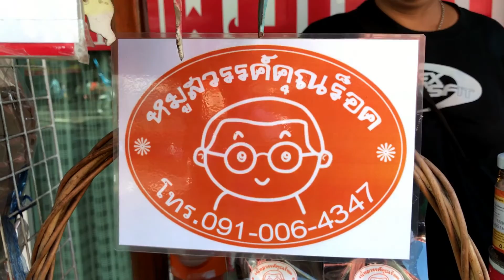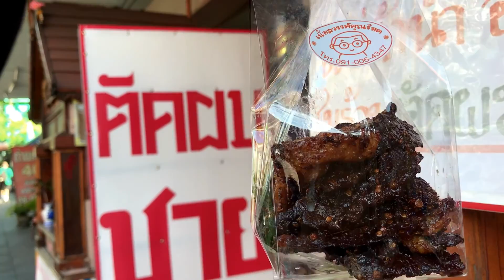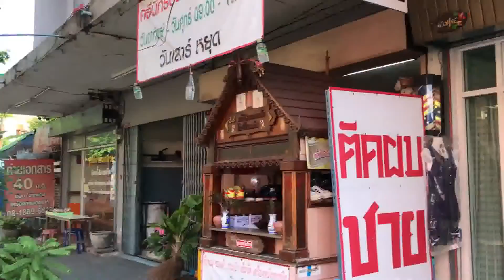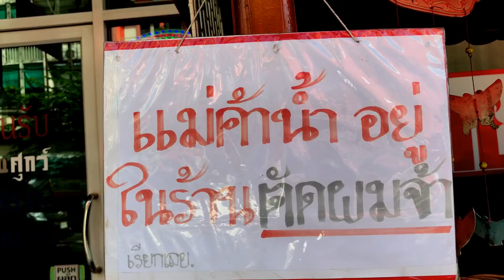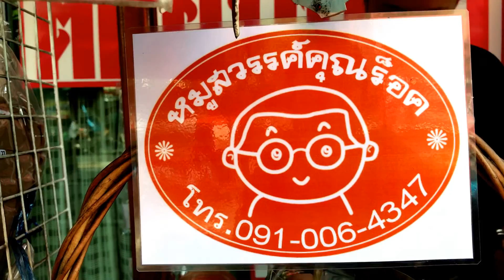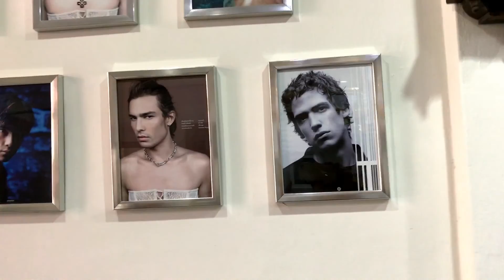เนื้อสวรรค์ Heavenly meat